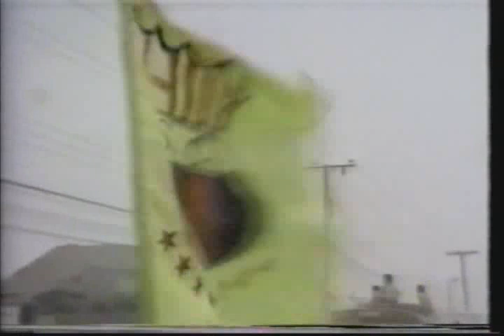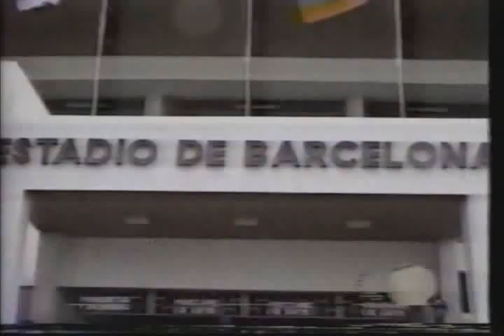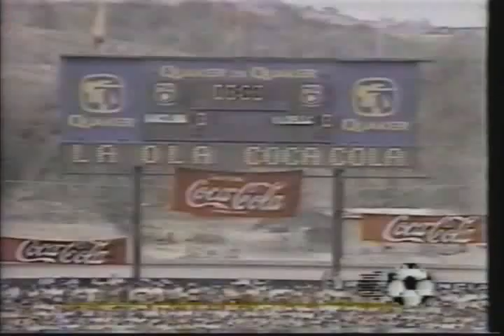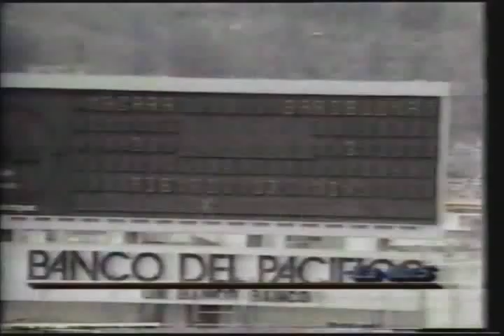Reportaje Barcelona Campeon 1991 - Programa La No5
Reportaje del programa "La No5 en Acción" conducido por Vito Muñoz donde se recuerda los principales momentos del campeonato logrado por Barcelona en 1991